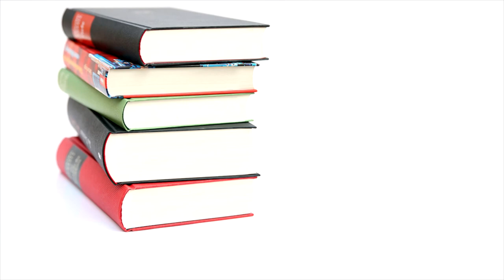Dan's Book Reviews | Episode 68 - Lost Stars (Star Wars)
In this 68th episode, I review Lost Stars by Claudia Gray. Listen to hear why I loved the deep emotions and amazing world building in this book. It's one to read if you're a STARS WARS fan, young adult literature fan, both, or neither and you're just looking for a good book. I know you'll love this one.